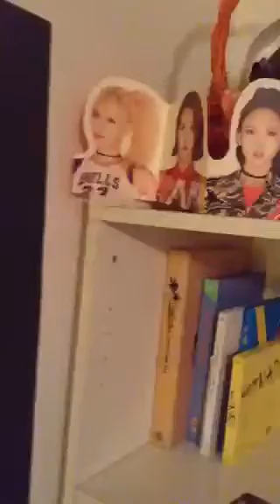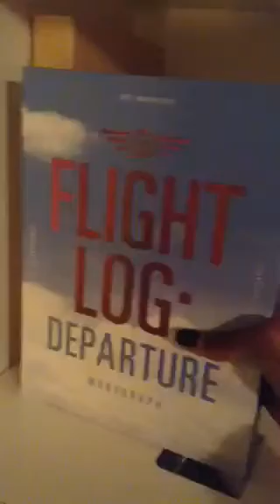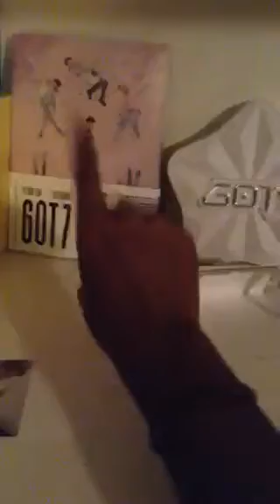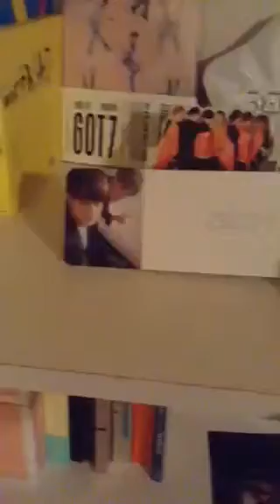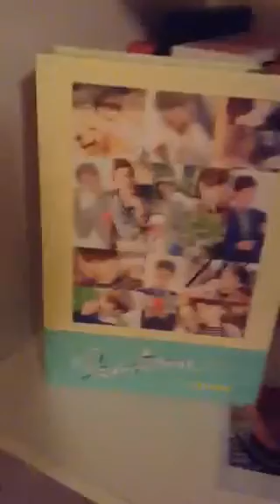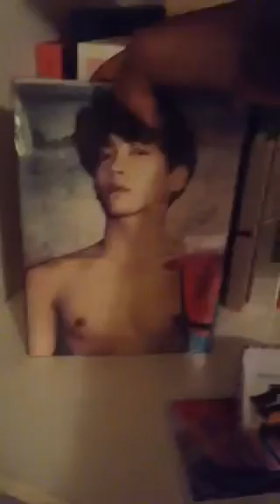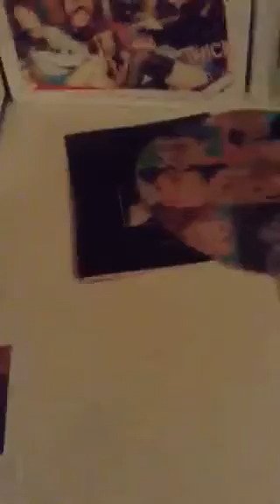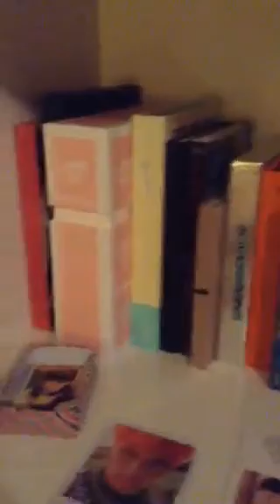20+ KPOP ALBUM COLLECTION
I know I don't have a lot but I reached my goal of 20 super fast! HAHA hope you guys enjoy :3